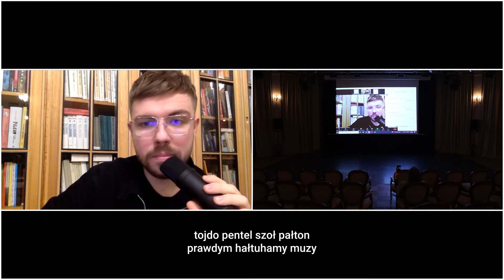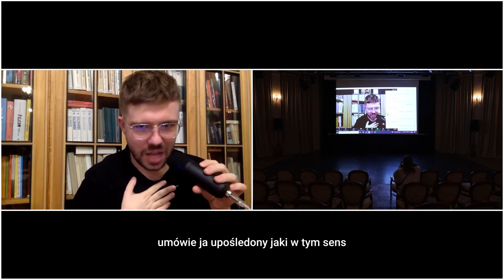Daniel Kotowski - Narzędzie do posługiwania się mową (performance)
PL
W trakcie performansu Daniel Kotowski zachęca anonimowych uczestników do przesłania mu zdań, słów, kwestii i haseł za pośrednictwem aplikacji ZOOM, które jako pozbawione autorskich treści, będą następnie wypowiadane  przez niego na głos. Kotowski staje się narzędziem do posługiwania się językiem, żywym syntezatorem mowy dla tekstów przesyłanych przez anonimowych widzów. Ważnym elementem performance jest aktywność słowna, którą artysta uważa za jedną z najważniejszych form aktywności człowieka. Mowa odgrywa ważną rolę w komunikacji międzyludzkiej (wzajemne relacje nadawcy z odbiorcą). Mowa jest wytworem społecznym uwarunkowanym biologicznie, psychicznie i społecznie. Ma siłę oddziaływania. W ostatnich czasach bardzo łatwo szafuje się pojęciem wolności słowa. Stało się ono kartą przetargową również w politycznych dyskusjach. Czy w imię wolności słowo może stać się przekroczeniem wolności drugiego człowieka? Czy granica języka jest także granicą naszego myślenia o wolności? Czy język, jego foniczna ekspresja i graficzny zapis stoją ze sobą w wiecznym konflikcie? W performansie “Narzędzie do posługiwania się mową” Daniel Kotowski bada performatywność języka oraz jego polityczny charakter i potencjał.

EN
In his performance, Daniel Kotowski encourages anonymous participant to submit sentences, words, lines and slogans via ZOOM application, whichas texts devoid of authorshipwill be then said by him aloud.Kotowski becomes a tool for employing language, a living speech synthesizer for texts sent by anonymous viewers. The use of words is an important element of the performance and is considered by the artist as one of the most important forms of human activity. Speech plays a vital role in interpersonal communication (relations between the sender and the recipient).It is a social construct conditionedbiologically, psychologically and socially. It has the power of influence. Nowadays, people oftenoveruse the notion of freedom of speech. It has also become a bargaining chip in political debate. Can wordscrossthe boundaries of someone’s freedom in the name of freedom? Are the limits of language also the limits of our thinking about freedom? Does language’s phonic expression and graphic representation stand in everlasting conflict? In his performance “A tool for employing speech”, Daniel Kotowski investigates the performativity of language as well as its political character and potential.